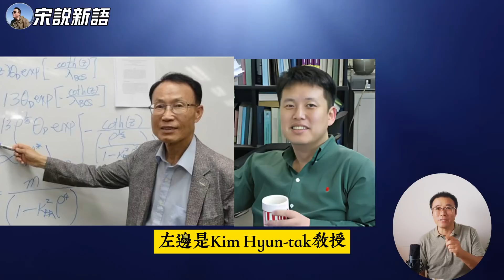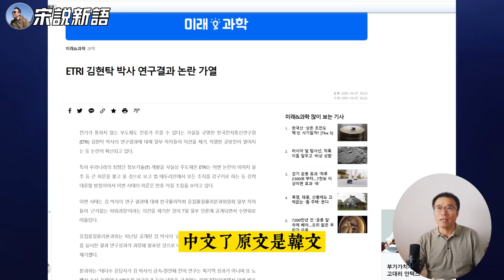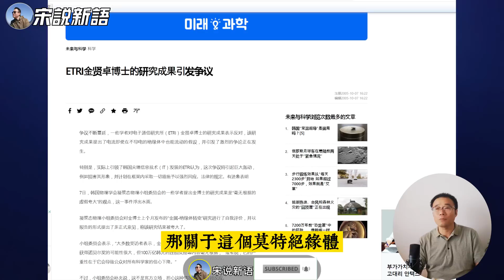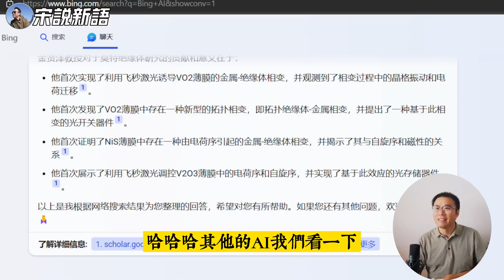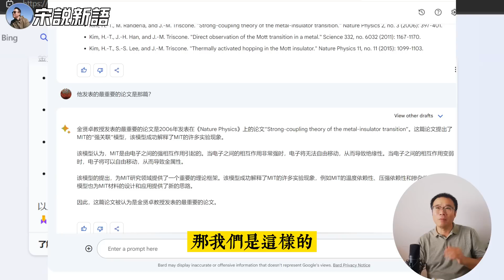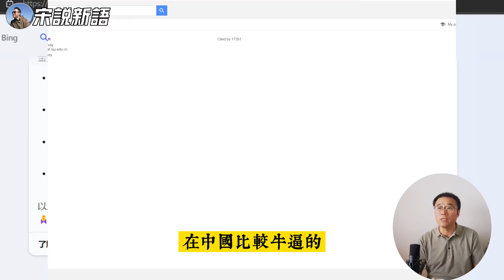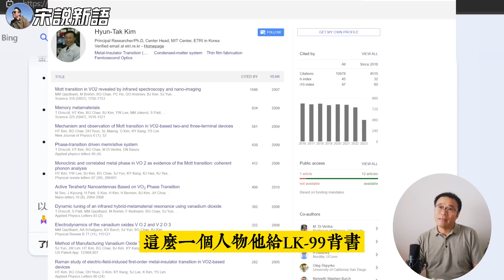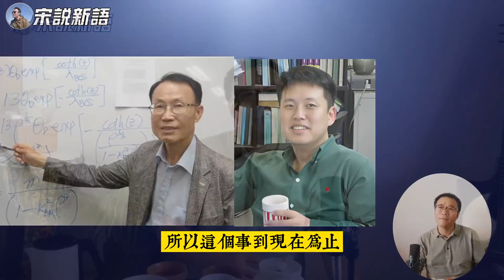室温超导LK-99凉了？18年前金贤卓教授曾被韩国物理学会开批斗会，实际上小李和老金是一类人：反传统，都曾经不被主流科学界接纳，但老金最终还是2年后用Sicence的论文打了韩国物理学会的脸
LK-99可能发的大刊，应该不是naturescience,而是更物理期刊，因为金已经预定参加了美国物理学会明年的发言，而Lee说他们修改后的论文已经发出等待评审...